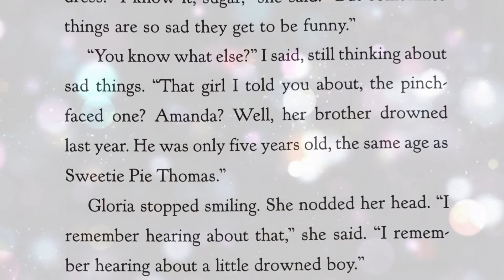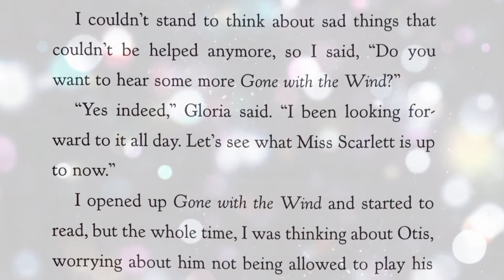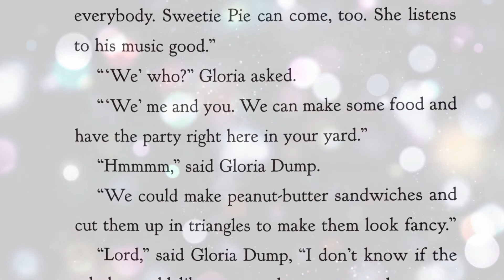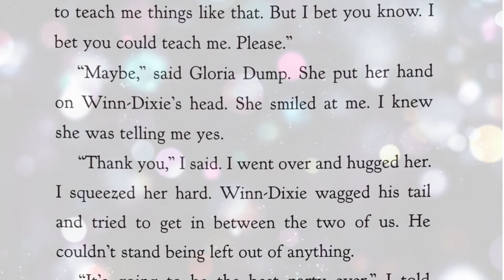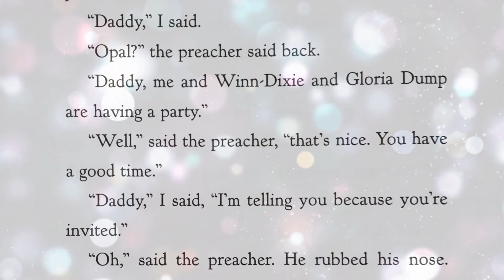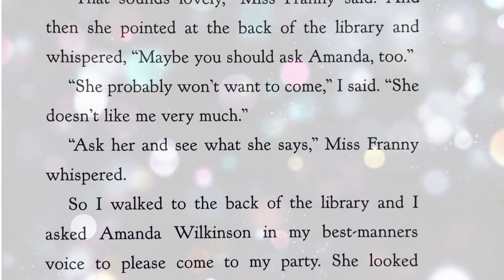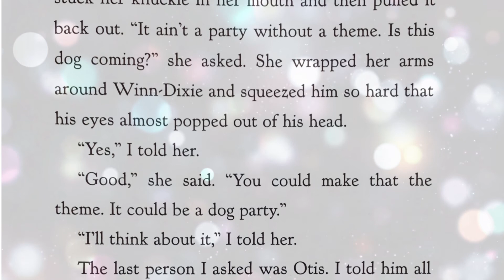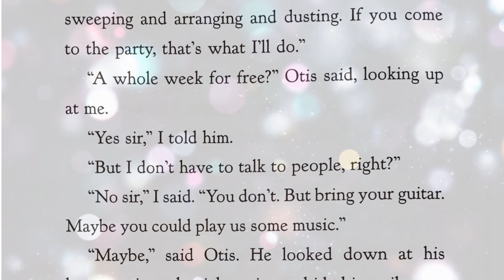Because of Winn Dixie Audiobook Read Aloud Chapter 20 by Kate DiCamillo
Because of Winn Dixie Audiobook Read Aloud Chapter 20 by Kate DiCamillo.  Winn Dixie is such a funny dog!